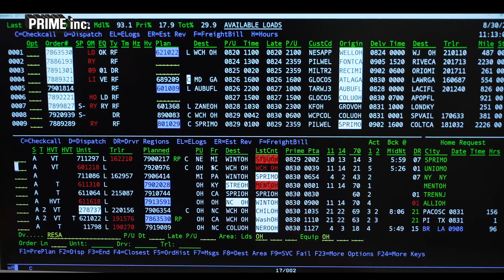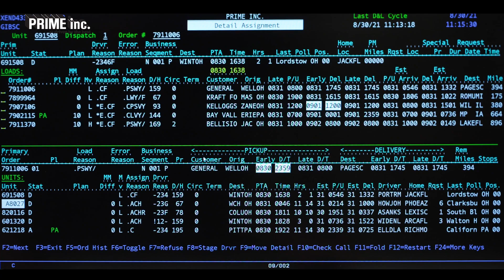The Process of a Prime Load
In this video, members of our Sales and Operations team break down the process of a Prime load from start to finish. More information on this process has been a popular request from our operators, so we've made it a priority to make this readily available.

Have more videos you'd like to see from us?